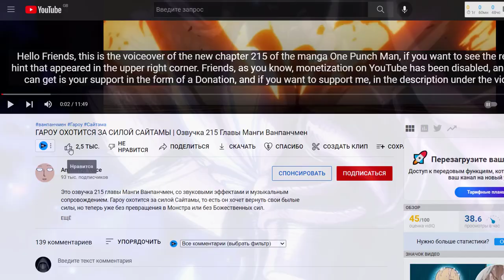ГАРОУ СТАЛ ГЕРОЕМ "S" КЛАССА В ВАНПАНЧМЕН | Теория и Разбор Манги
В этом видео вы увидите разбор последних глав манги Ванпанчмен,  а также вступление Гароу в Ассоциацию Героев. Гароу стал героем S класса? Какое у него геройское прозвище ? Гароу вновь подерется с Сайтамой?

215 глава манги ванпанчмен обзор и разбор. Гароу становится героем S класса и переходит в Ассоциацию героев ванпанчмен аниме Onepnchman one punch man 3 season manga animanga аниманга сайтама против гароу против бласта флеша бэнга бога Аниме ванпанчмен